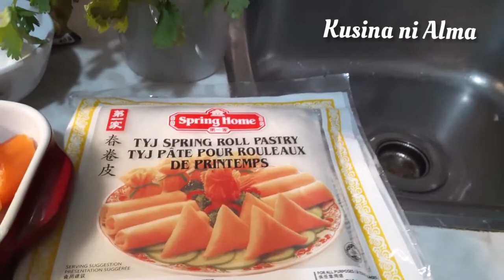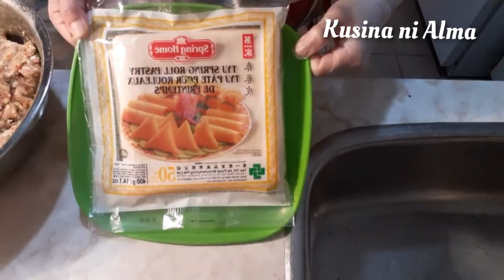Lumpiang Shanghai Recipe, My Secret Ingredient Revealed || Kusina ni Alma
Lumpiang Shanghai Recipe, My Secret Ingredient Revealed. Keep on watching to find out.

Happy Watching 😍
And also follow my